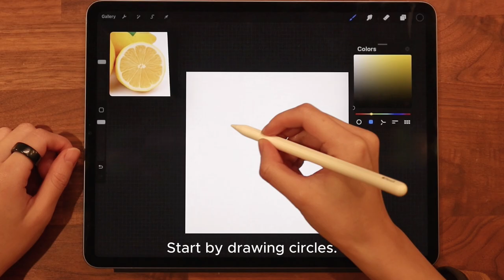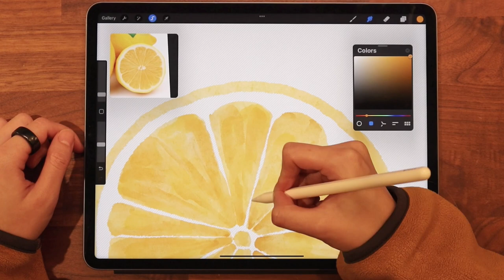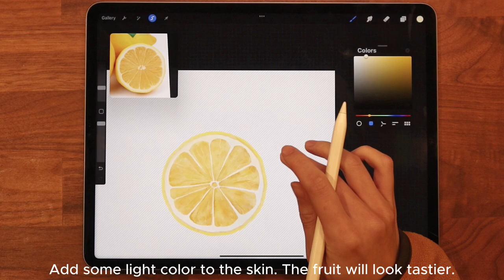Beginner iPad Painting Tutorial | Watercolor Lemon in Procreate | Paint with Me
Here I use Procreate, iPad Pro 12.9 and Apple Pencil 2 to give a step by step guide on how to paint a watercolor lemon in Procreate.

To see more of my illustrations, join me over on Instagram where I post drawings weekly!

Art supplies I'm using
♥︎ iPad Pro 12.8 inch
♥︎ Procreate